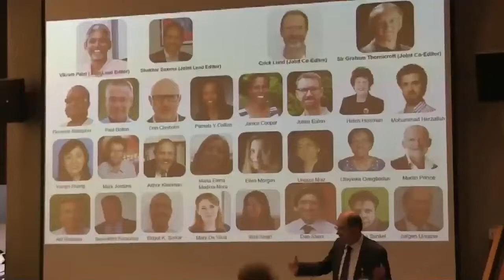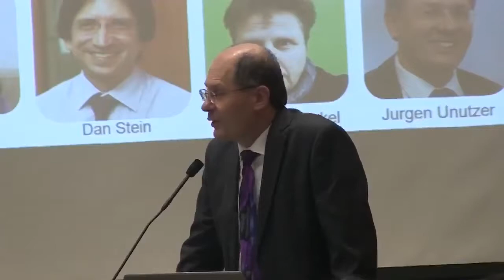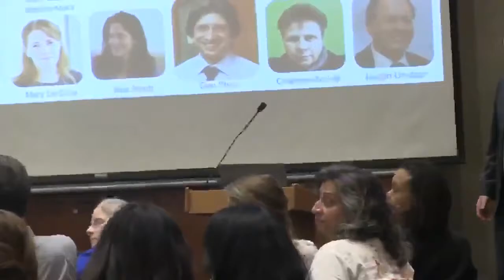Panel 1 - Lancet Commission on Global Mental Health, Oct. 2018, UW Seattle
PANEL: Boots on the Ground: achieving sustainable development and mental health

Moderator
Jürgen Unützer, MD, MPH, MA

Speakers
Janice Cooper, PhD, MPA
Country Representative, Mental Health Program Liberia, The Carter Center

Simon Njuguna, MD
Director of Mental Health, Kenya Ministry of Health

Chitra Hanstad, MA
Executive Director, World Relief Seattle

Brad Wagenaar, MPH, PhD
Mental Health Implementation Researcher, UW Global Health

Shekhar Saxena, MD, FRCPsych, DAB, MRC, Psych